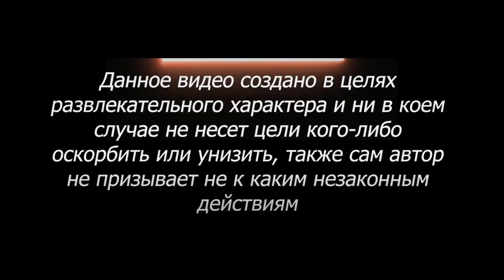ЧАТ РУЛЕТКА | ВЫПУСК 7 | ПОЯСНИ ЗА КОЛЬЦА ?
Пресс 50 раз 300 рублей
Пресс 150 раз за 1000 рублей
Приседания 80 раз 1000 рублей
Приседания 50 раз 350 рублей
ПЕРЕДАТЬ ПРИВЕТ 100р
СИГНА 200рублей
Спеть песню 150 рублей
Побриться 50р
ПРОДЛИТЬ СТРИМ НА 60 МИНУТ - 1000Р

1 место
2 место
3 место
🙋‍♂️ Меня зовут Влад, 26 лет, г. Москва. Знакомлюсь с девушками